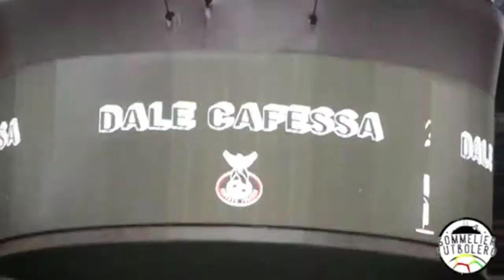Que pasó con: César Ibáñez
Nuevo video!
Facebook: Los Vlogs De Angel